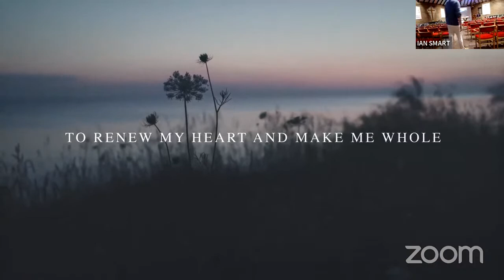IAN SMART's Personal Meeting Room